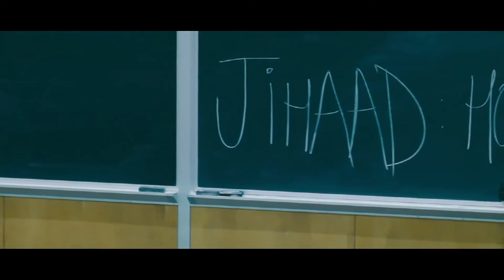I'm not a terrorist !![english movie]HD